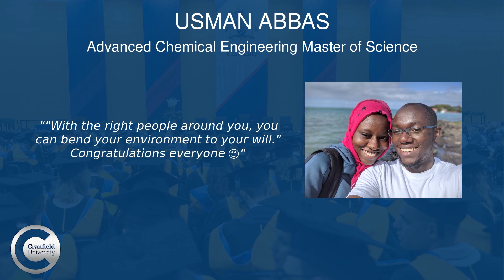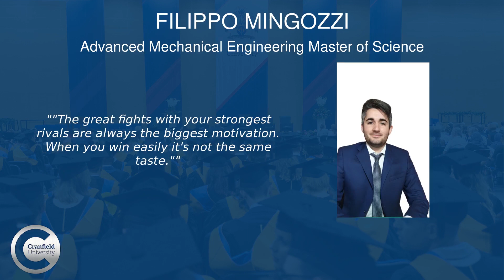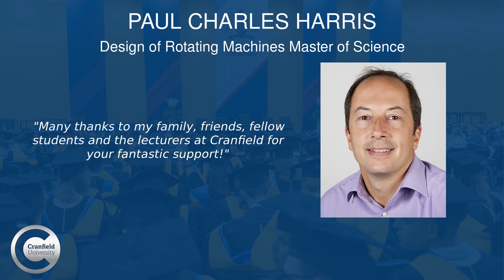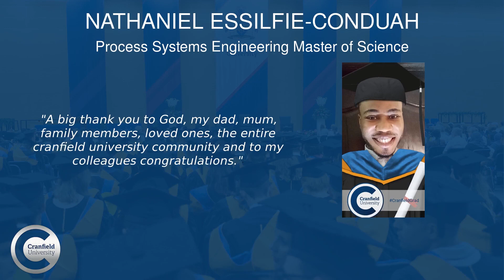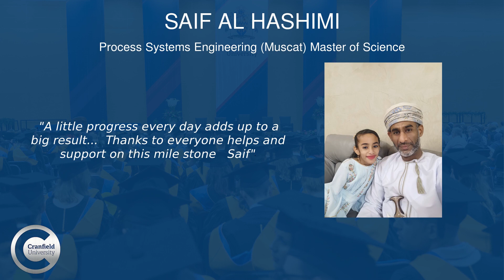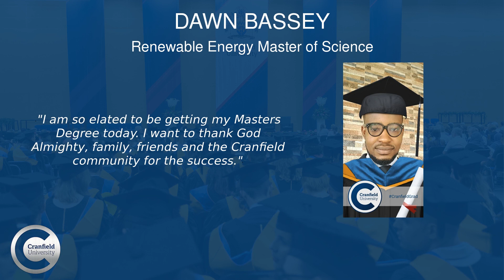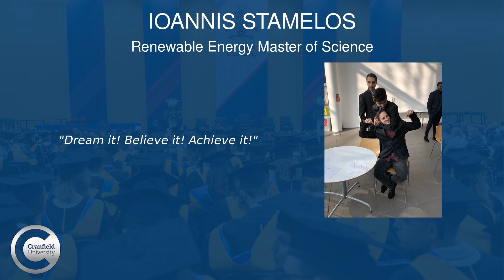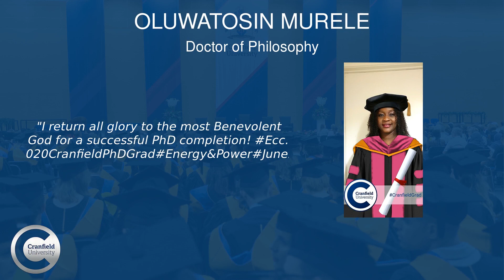Graduation 2020: Energy and Power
Congratulations to all our Energy and Power graduates of 2020! We know this isn't the graduation celebration any of us had in mind, but we are so proud of each and every one of you, and it is important to mark this special milestone. Hopefully it is just the first chapter of a celebration that will continue in a bigger and better way in person next year! We'd love to see photos and videos of you celebrating, wherever you are in the world - please share with us using cranfieldgrad. You can download story templates and 'Supporters' Cards' on our